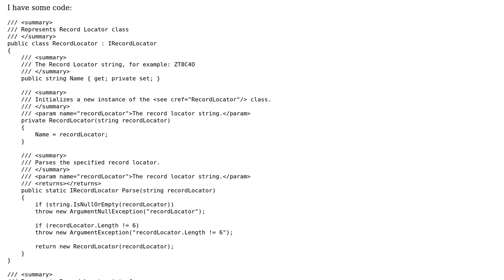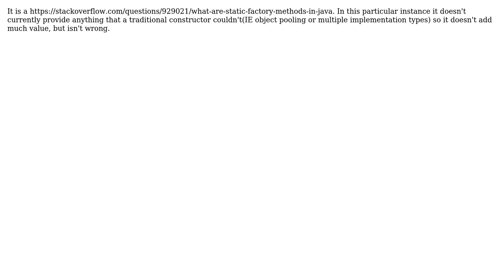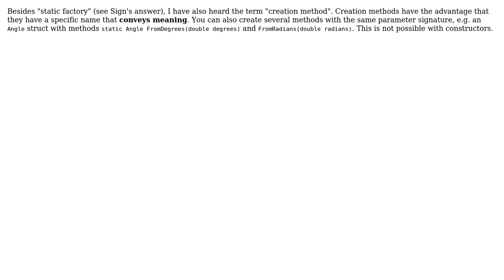What is this design pattern called? (3 Solutions!!)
What is this design pattern called?

With thanks & praise to God, and with thanks to the many people who have made this project possible! | Content (except music & images) licensed under CC BY-SA | Music | Images & others | With thanks to user Suhaib Janjua user Silviu Burcea user Sign user Sebastian Negraszus user Alexanderius and the Stack Exchange Network Trademarks are property of their respective owners. You are responsible for your own actions.